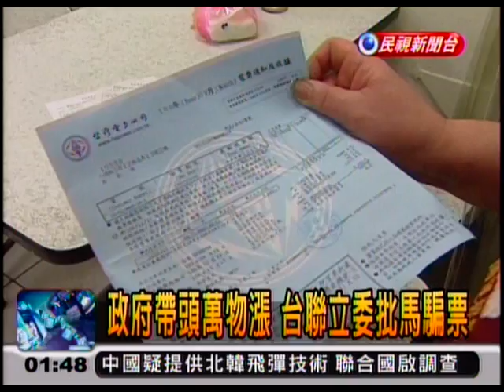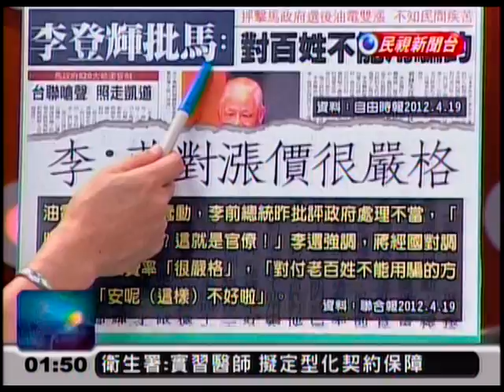頭家來開講-洪裕宏、陳其邁、許啟智、王瑞德CH053_0420_0148.mpg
油電雙漲  李登輝批馬  欺騙老百姓？
油電雙漲  人民苦哈哈  罷免馬總統？